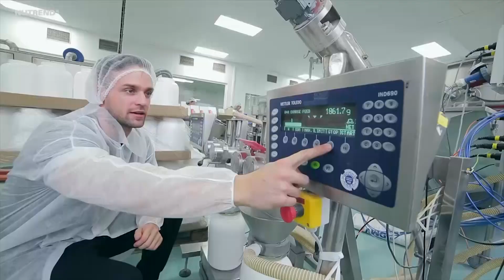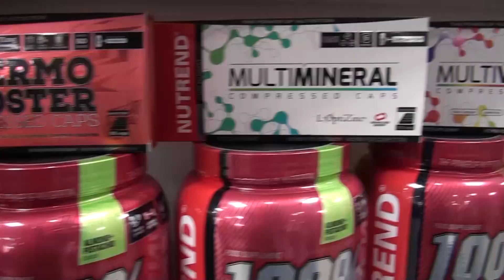Szupertáplálkozás 1. - bevezető adás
Hat részes sorozatot indítunk a Szupertáplálkozásról - Lantos Johnny Izomépítő szakértővel, aminek a bevezető adását láthatjátok.

Modern korunk fitnesz- és edzőterembe járóinak fel kell fogniuk a helyes étkezés fontosságát. Enélkül a világ minden edzése sem elegendő ahhoz, hogy nyerő fizikumunk legyen.

Minden, amit eszel, hatással van a szervezeted energiaszintjére, ezáltal az edzésedre is. Éppen ezért fontos, hogy mit eszel napközben, edzés előtt és az is, amit edzés után fogyasztasz, hiszen szupertáplálkozás kell ahhoz, hogy támogassuk a szervezet fejlődését és megfelelő regenerálódását.